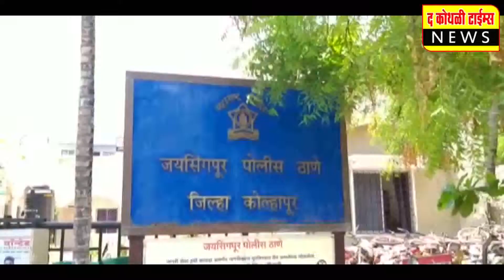येत्या हंगामात frp एकरकमीच घ्यायची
आंदोलन अंकुश च्या शिरोळ येथे झालेल्या कार्यकर्ता चिंतन बैठकीत निर्धार